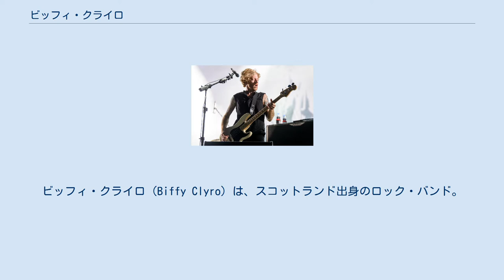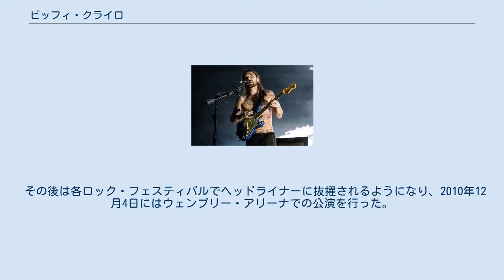ビッフィ・クライロ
スコットランドのハードロック・バンド
ビッフィ・クライロ（Biffy Clyro）は、スコットランド出身のロック・バンド。
 欧州で数々の音楽賞を受賞するなど、英国ではトップの実績を誇るスコット産のオルタナティヴ・ロックバンド。
 バンド ロゴ 1995年、サイモン・ニール(Vo/G)とジェームズ(B)&ベン(Ds)のジョンストン兄弟で結成。
 2002年にベガーズ・バンケット・レコードからアルバム『ブラックンド・スカイ（Blackened Sky）』を発表しインディーズ・デビュー。
 3rdアルバム『インフィニティ・ランド（Infinity Land）』を英国インディー・チャート4位に送り込んだ後、ワーナー傘下の14th Floorに移籍しメジャー進出。
レッド・ホット・チリ・ペッパーズ、ザ・フー、ザ・ローリング・ストーンズなどの前座を務めて知名度を上昇させ、メジャー初・自身4枚目のアルバム『パズル（Puzzle）』で英国チャート2位のヒットを生む。
 その後は各ロック・フェスティバルでヘッドライナーに抜擢されるようになり、2010年12月4日にはウェンブリー・アリーナでの公演を行った。
 初来日は2008年4月。
その後同年8月のサマーソニックに出演。
2010年には単独公演とサマーソニック出演を兼ねて来日している。
2014年にはフジロックフェスティバル14に出演。
 2008年のグループショット